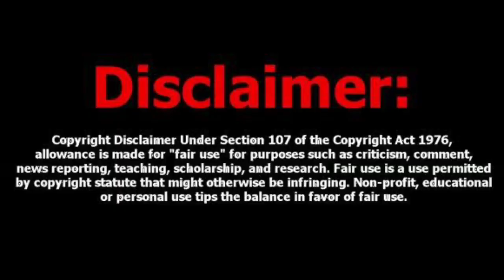🚩Devmogra Mata Super hit 🚩 हातो मे आरती लेजे ना बोही🚩Singer Bhurasingh Senani 🚩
Singer : Bhurasingh Senani
Lyrics : Bhurasingh Senani
Recording : Bhole Studio Palsud
Producer
Genre : Mp Folk Song

Sanjay kirade
sanjay kirade adivasi song
sanjay kirade
संजय कि

adivasi rodali
adivasi rodali
adivasi rodali song
आदिवासी रोडाली